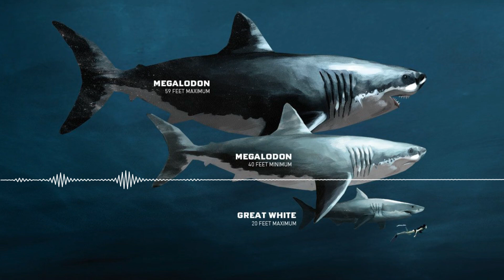Megalodon Köpek Balığı: Geride Bıraktığı Miras ve Bugünkü Etkisi Belgeseli | PODCAST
Dinozorların yeryüzünden silinmesinin ardından, Megalodonlar, okyanusların hükümdarı olarak varlıklarını sürdürdü. Ancak, sadece 2,5 milyon yıl önce yok olmalarına rağmen, bu dev yaratıkların tarihi, insanlığın varoluşunun sadece bir parçasıdır. Megalodonlar ile insanlığın hikayesi, uzun ve ilginç bir geçmişe dayanır.

60 milyon yıl önce dinozorların yok oluşu ile Megalodonların ortaya çıkışı arasındaki uzun bir zaman dilimi, bu devasa köpekbalıklarının evrimi ve adaptasyonu için kritik öneme sahipti. Megalodonlar, kusursuz dişlere ve olağanüstü boyutlara sahipti; ancak günümüze sadece dişlerinin kalıntıları ulaşmıştır.

Megalodonların yaşam süresi, boyutları, neslinin tükeniş nedenleri ve yaşadıkları habitat gibi pek çok soru, hala araştırma konusudur ve merak uyandırmaya devam etmektedir.

Uzmanlık Alanlarım

-Yüzme Antrenörü
-Usta Gemici